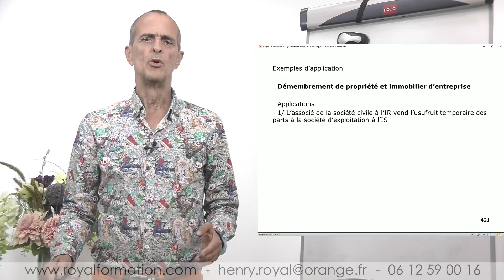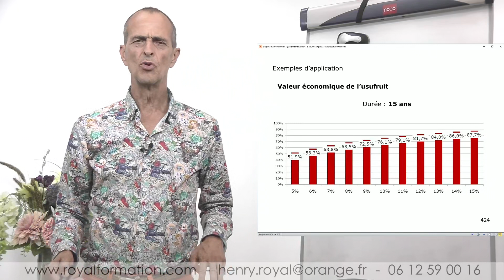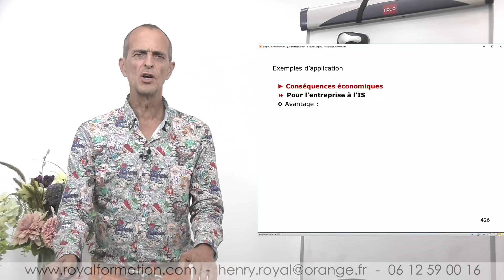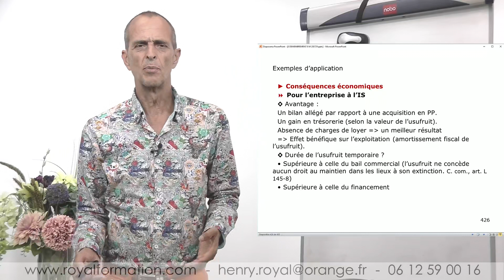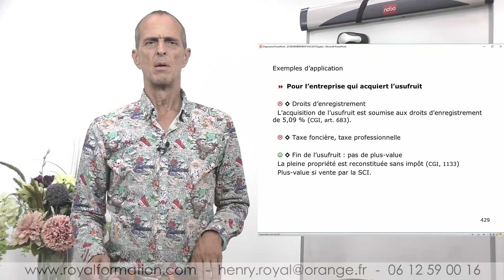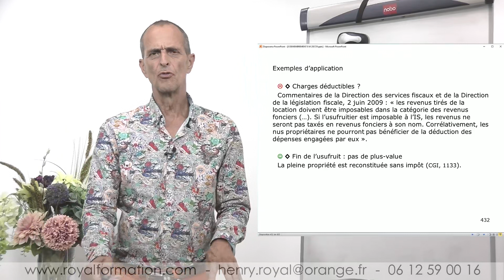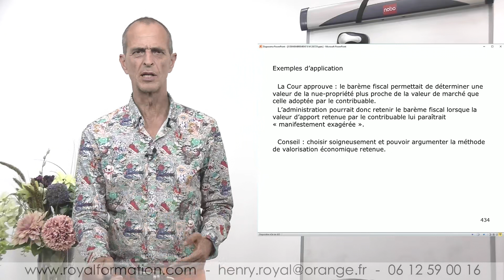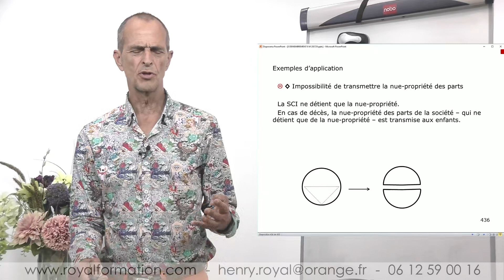Immobilier professionnel : acheter l'usufruit temporaire de l'immeuble ou des parts de la SCI ?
Pour acquérir l'immobilier d'entreprise, la société d'exploitation peut acheter l'usufruit temporaire de l'immeuble et la SCI la nue-propriété. Ce schéma est intéressant, mais pose le problème du financement ; la plupart des banques refuse de financer l'acquisition de la nue-propriété.
Henry Royal, Royal Formation, est dédié au conseil en gestion de patrimoine du chef d'entreprise et à la formation professionnelle ▬▬▬▬▬▬ TOUS LES DOSSIERS

🎁Accéder librement à plus de 200 dossiers de Gestion de patrimoine